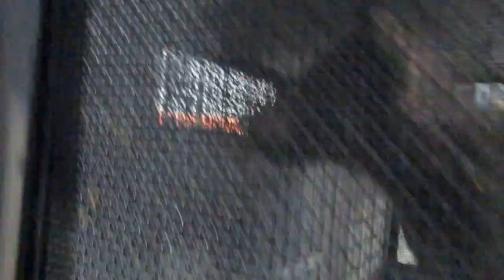Медвежата из Алтая